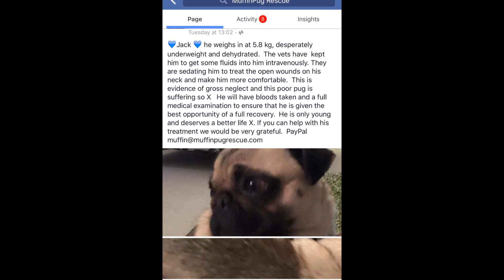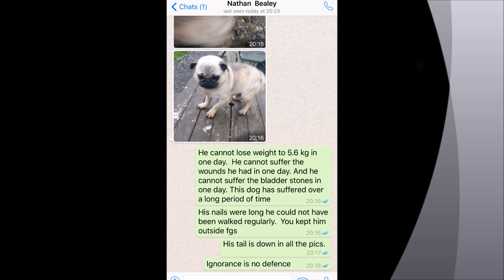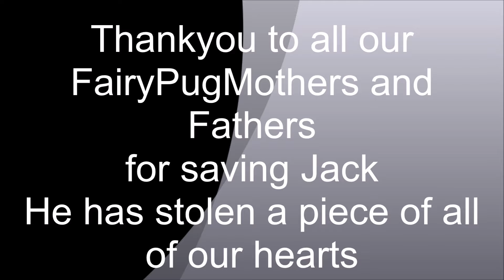Jack's Story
There are no words x This poor pug at the age of 2 was suffering so much from complex medical issues but was still used at stud and kept outside.  He came to Muffin Pug Rescue in the middle  of winter.
XXX 💜Flapjack💜 XXX Many of you will remember 💙💜Jack. one of the worst cases of cruelty and neglect we had seen. He came into MuffinPug Rescue in January of this year, having been rescued from being kept outside as a "stud" dog, at only 2 years old, in squalor, in freezing temperatures. it was thought that he had frostbite on his ears. Desperately underweight, and in excrutiating pain, Jack was taken into our vets as an emergency. He weighed just 5.8kgs. He had open sores over a large area of his neck and back. FairyPugMother reported at the time. "Jack weighs in at 5.8 kg, desperately underweight and dehydrated. The vets have kept him to get some fluids into him intravenously. They are sedating him to treat the open wounds on his neck and make him more comfortable. This is evidence of gross neglect and this poor pug is suffering so". It was also evident that he was in agony passing urine. Tests were hurriedly carried out, we tried to make him as comfortable as we could, but he cried out in pain almost constantly. It was so upsetting, and an anxious wait for his results. An enormous bladder stone was identified, and Jack taken into surgery. once again as an emergency. A long period of rest was ordered as we tried to fix Jack. his open wounds healing well. but the deep, emotional trauma he has suffered, took many months of care and patience. Jack was terrified of everything. the dark being his biggest fear. A fabulous forever home was carefully selected for Jack. with new friends and the unconditional love he had never experienced. Yesterday, Jack went back to the vets for a check up. He has been given the all clear, has a clean bill of health, and free to live a wonderful life to the full with his FairyPugParents!! Jacks treatment and surgery was possible due to YOUR help and support. Jack, his new family, and all at MuffinPug Rescue THANKYOU XXXX